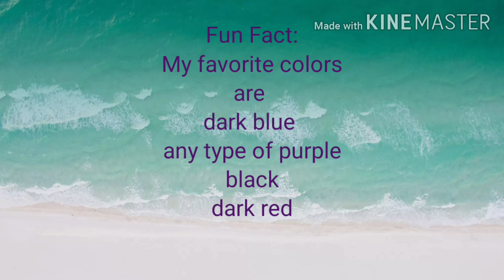so i drew myself again